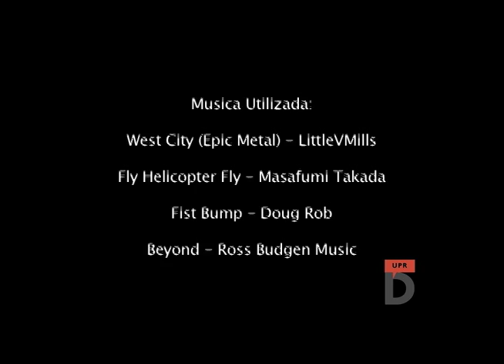This is Esports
Video sobre los deportes electrónicos.